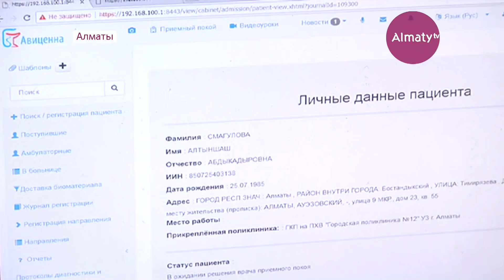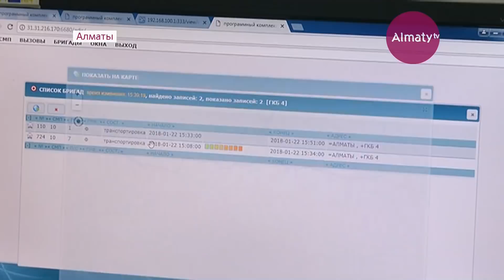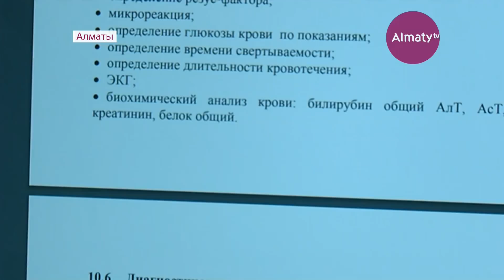Умные технологии внедрили в одной из алматинских больниц (22.01.18)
Умными технологиями, внедрёнными в алматинской больнице, заинтересовались врачи ведущих казахстанских клиник. Ноу-хау заключается в создании единой информационной системы. Специальный браслет хранит всю историю болезней , позволяет демонстрировать рентген снимки пациентов, и даже отслеживает бригады скорой помощи, давая им ценные указания.